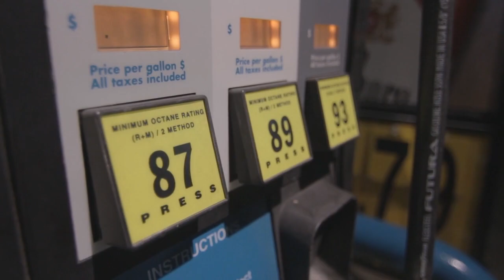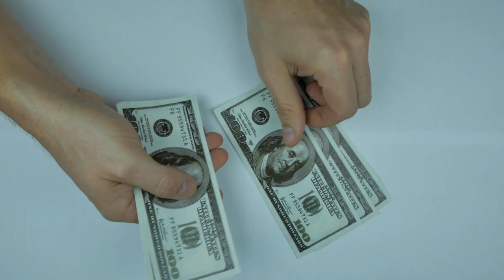Los 5 mejores autos para uso diario.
¿Qué te parecen estos modelos?
Búscame en Tiktok, Facebook e Instagram como el papá de los autos.